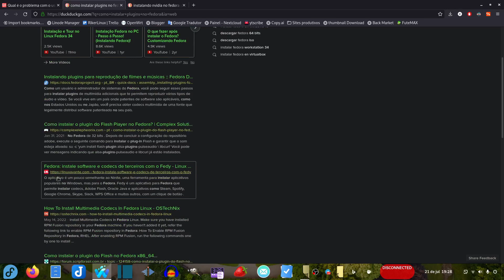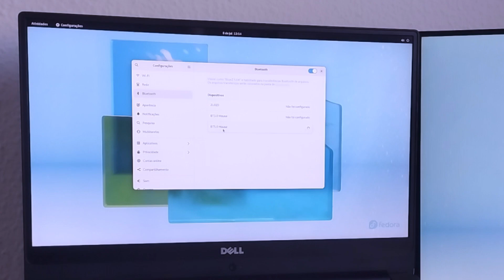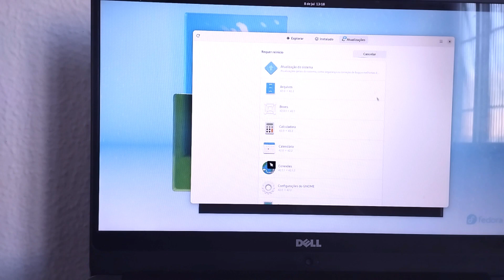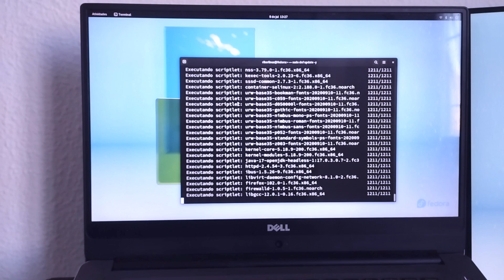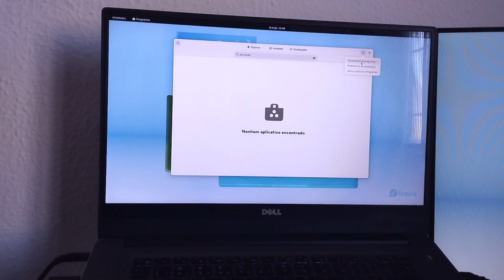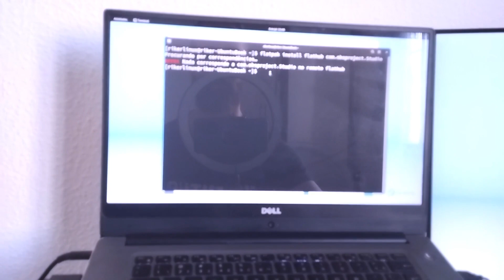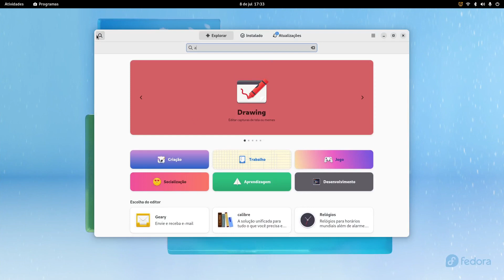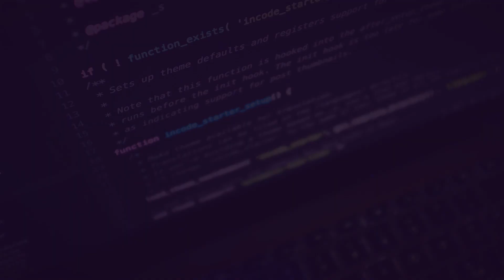O que fazer após instalar o Fedora!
Veja o que fazer após instalar o Fedora. Nesse vídeo mostro o passo pra deixar o Fedora pronto pra uso.

Mudando o plymouth:
sudo dnf install plymouth-theme-spinfinity
sudo plymouth-set-default-theme spinfinity -R

FedoraPosInstall Fedora36 Fedora Riker um ex-usuário Apple (iphone, iPad, iPod, Macbook e o macOS), começou a usar Linux em 2014. E em 2015 começou um blog para traduzir do inglês tutoriais sobre a distro Linux Fedora. Então em 2016 surgiu esse canal no Youtube e com o tempo outras distros Linux como Ubuntu, Debian, Arch Linux, Linux Mint e Zorin OS começaram a ser abordadas também, tornando o canal Rikerlinux um portal de tecnologia focado em sistemas baseados em linux e programas de código aberto (open source), mas não deixando de lado os demais sistemas UNIX como o BSD e macOS.